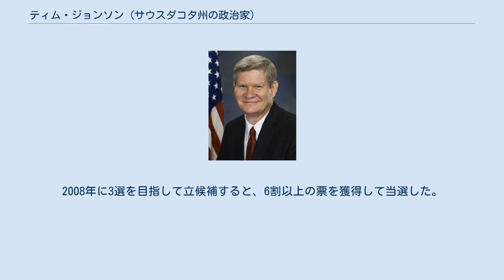ティム・ジョンソン (サウスダコタ州の政治家)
ティモシー・ピーター・ジョンソン(英語：Timothy Peter Johnson, 1946年12月28日 - )は、アメリカ合衆国の政治家。
サウスダコタ州を地盤に連邦下院議員を5期、連邦上院議員を3期務めた。
 ティム・ジョンソンはサウスダコタ州リンカーン郡カントンで生まれた。
サウスダコタ大学で博士課程まで修めた後、ミシガン州立大学に進学。
同州上院で予算顧問として勤務した後、サウスダコタ大学ロースクールに進学し、1975年に法務博士（専門職）を取得。
そのままサウスダコタ州の弁護士資格を得た。
州下院議員、州上院議員や州検事補といった公職を勤め上げたのち、1986年にサウスダコタ州全州選挙区から連邦下院議員選挙に立候補して当選して5選を果たした。
1996年、ジョンソンは上院議員選挙に鞍替え出馬し、共和党現職のラリー・プレスラーを僅差で破った。
2002年選挙では、ジョン・スーンとの対決をわずか524票差で制した。
2006年12月には脳動静脈奇形による脳内出血で緊急手術を受け、発話が覚束なくなるなどの後遺症に見舞われたものの、理学療法や言語療法の成果もあって、9月には上院議員として復帰した。
2008年に3選を目指して立候補すると、6割以上の票を獲得して当選した。
2014年選挙には出馬せずに議員職を引退した。